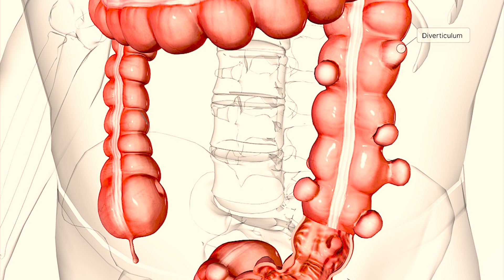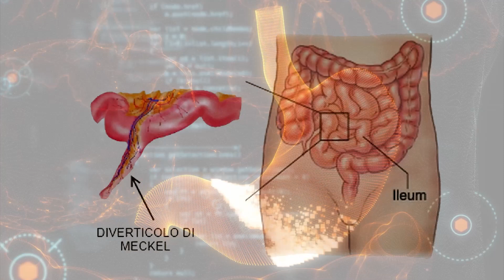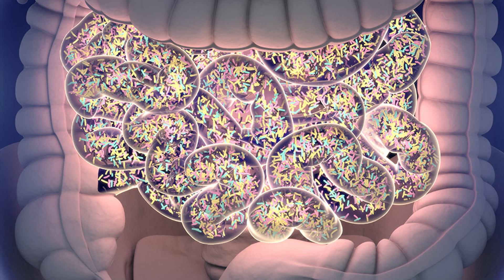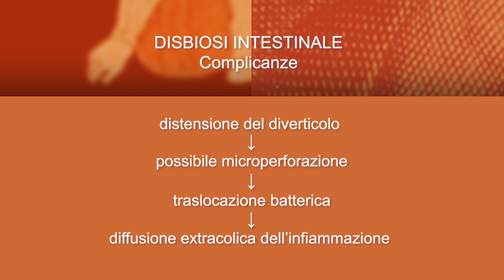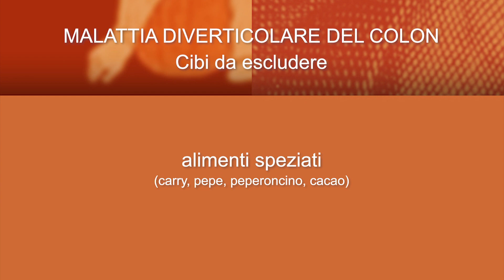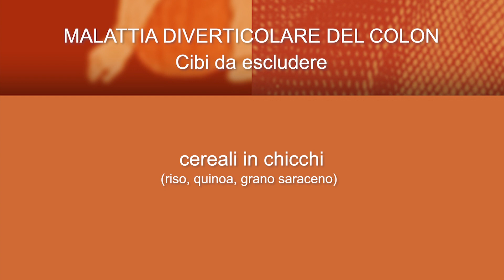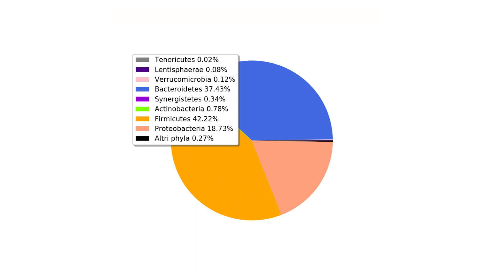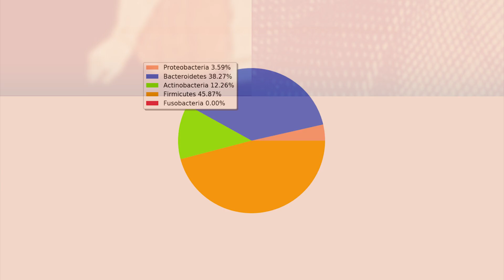Tροφήν, la prima medicina: Diverticolosi vs Diverticolite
𝗗𝗶𝘃𝗲𝗿𝘁𝗶𝗰𝗼𝗹𝗼𝘀𝗶 𝘃𝘀 𝗗𝗶𝘃𝗲𝗿𝘁𝗶𝗰𝗼𝗹𝗶𝘁𝗲.
𝗜𝗹 𝗰𝗶𝗯𝗼, 𝗶 𝗯𝗮𝘁𝘁𝗲𝗿𝗶, 𝗴𝗹𝗶 𝗮𝗻𝘁𝗶𝗯𝗶𝗼𝘁𝗶𝗰𝗶

Alla malattia diverticolare del colon, che può essere considerata come una delle più frequenti conseguenze dei processi di invecchiamento del colon, è dedicata la prossima puntata di τροφήν, la prima medicina, rubrica incentrata sulla descrizione delle tante malattie dell’uomo correlate all’alimentazione.

D’altro canto, che il cibo abbia con la formazione dei diverticoli un rapporto stretto, lo dimostrano i dati epidemiologici che rivelano come tale patologia, assai diffusa nel nostro Paese e nel mondo occidentale, risulti essere decisamente poco prevalente nella popolazione africana, verosimilmente in ragione di differenze anatomiche ma, più probabilmente, in relazione ad abitudini alimentare del tutto differenti tra gli abitanti dei diversi continenti.

🔸 Ma quali sono gli alimenti che, più di altri, possono favorire la formazione dei diverticoli?
🔸 E se è vero che nell’occidente tale patologia è diventata quasi endemica, perché in alcuni casi - tra i quali spicca quello di Papa Francesco - le sue conseguenze possono rivelarsi particolarmente problematiche al punto da richiedere il ricorso alle pratiche chirurgiche?
🔸 Si chiama diverticolosi o diverticolite?
🔸 E se sono due quadri patologici distinti, qual è l'eventuale differenza? Si può prevenire la formazione dei diverticoli?
🔸 E, una volta formati, si possono curare? Con quali farmaci?
🔸 E gli antibiotici servono a qualcosa o sono controindicati?